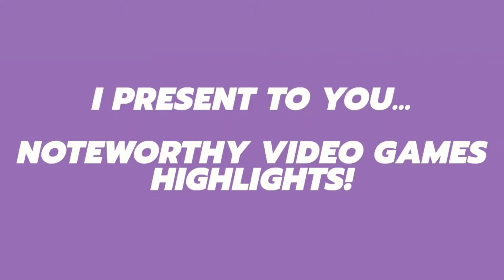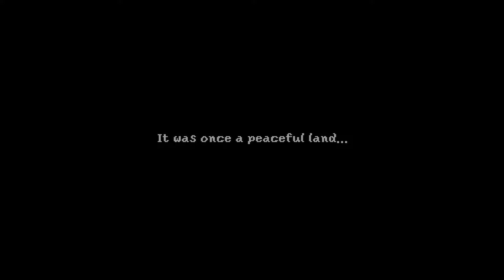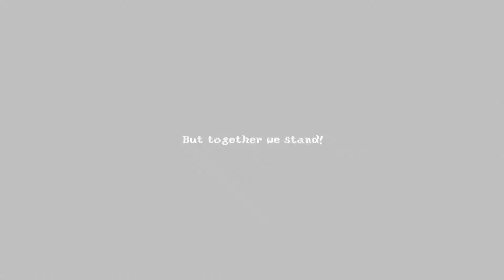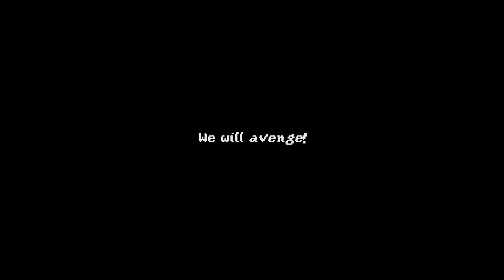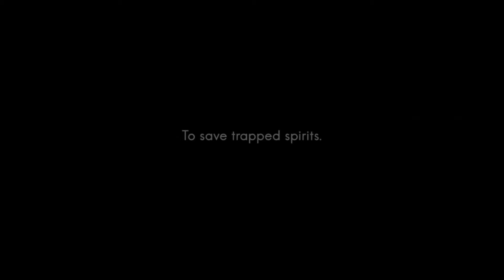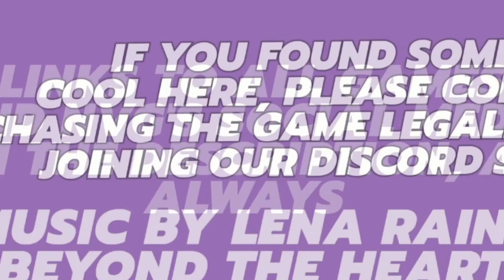Noteworthy Video Games / Highlights 4/22/2022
0:00 / INTRO, IN CASE YOU CAN'T FIND IT

Games in order of appearance:

0:04 / Eh's LIBLADE (2021):
(Review copy purchased)

1:08 / Santa Goat's Mon Bazou (2021):

1:39 / Honorable Pixel's Phoenix Hope (2021):

3:12 / Luoriver Studio's Wenjia (2018):

4:33 / Not a Goose's Cheftastic!: Buffet Blast (2022):

5:45 / OUTRO